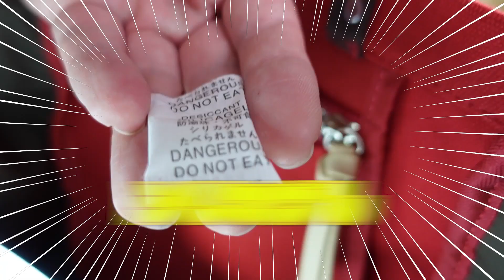【しまむら購入品】プチプラ価格で買える！高見えでおしゃれな2WAYバッグがおすすめなので紹介😊ハンギョドンの財布見つけた！【倉敷帆布】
今回も広告をチェックして水曜日のしまパトしてきました！まさかのサンリオグッズ発見してしまいました、、
更に倉敷帆布のショルダーバッグもめちゃくちゃおしゃれなので気になった方は是非しまむらさんへGOしてくださいね👍！
sweetの付録も後日使いながらご紹介したいと思います😊

【お知らせ】
お手紙&プレゼントの宛先ができました！これも皆様の日頃からのおかげです！４ヶ月の期間限定になりますので是非この機会に送ってくださいね😊✨

ーー宛先はこちらーー

〒107-6228
東京都港区赤坂 9-7-1
UUUM株式会社　（れっちゃんねる公式）宛て

※危険物、飲食物、生もの、生き物、現金、金券（ギフトカード・プリペイドカード含む）は受け取れない場合がございますのでご遠慮ください。

◆れっちゃんねる公式のネットショップ

〈再生リスト〉
★雑誌付録紹介動画